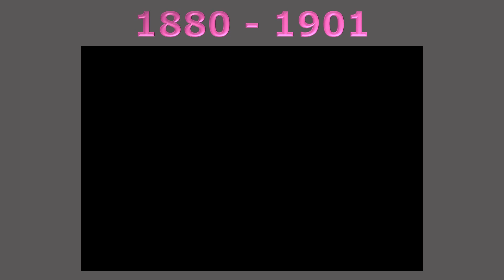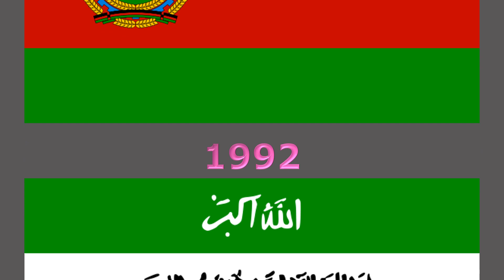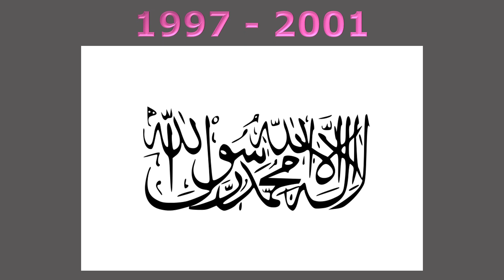History of the Afghan flag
#214 - History of the Afghan flag